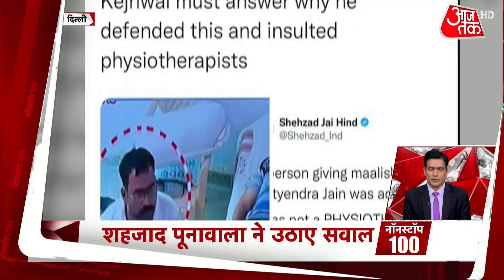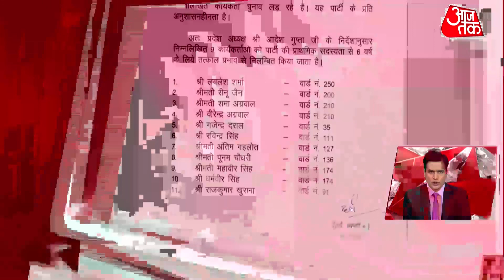Non Stop 100 | Hindi News: देश- दुनिया की 100 बड़ी खबरें | National News | Latest News | Top Updates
Delhi: Delhi: There has been a new revelation in Delhi Minister Satyendar Jain's massage in the Tihar Jail case. The person giving a massage to Jain is identified as Rinku, who is accused of rape, BJP leader Shahzad Poonawala has made this allegation.